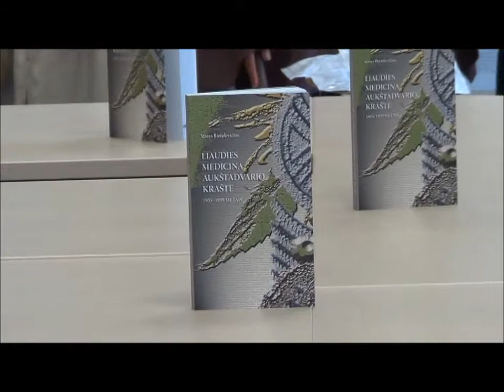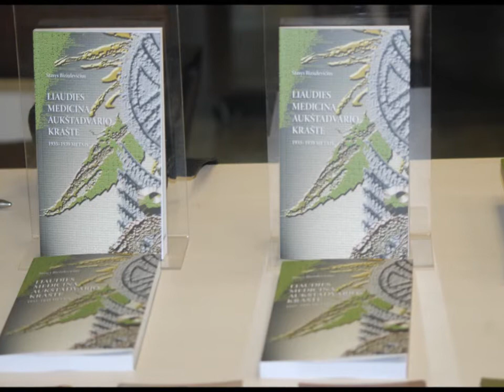Liaudies medicina Aukštadvario krašte 1935 - 1939 metais knygos pristatymas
2013 m. gegužės mėn. 18 d. Aukštadvario regioninio parko centre buvo pristatyta Stasio Biziulevičiaus knyga „Laiudies medicina Aukštadvario krašte 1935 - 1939 metais".